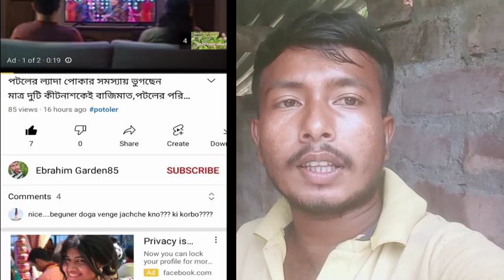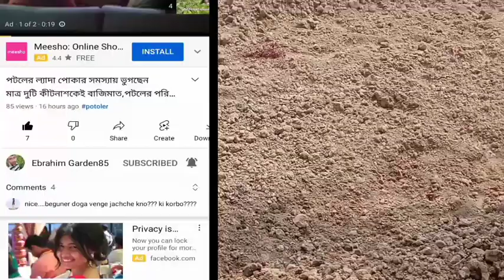পেঁয়াজ কলি চাষ পদ্ধতি,Onion sprout cultivation method,পেঁয়াজের বীজ বপন পদ্ধতি,পেঁয়াজের চাষ পদ্ধতি